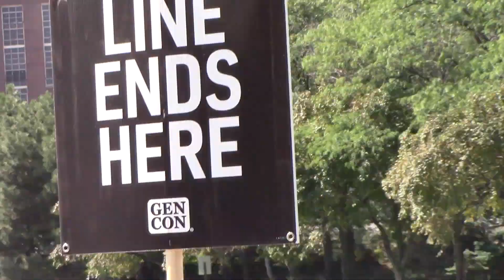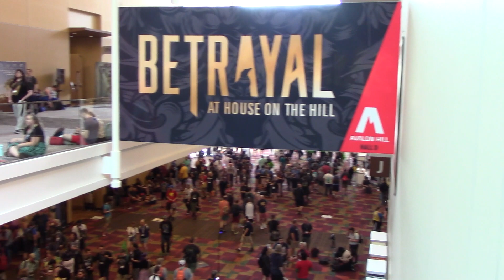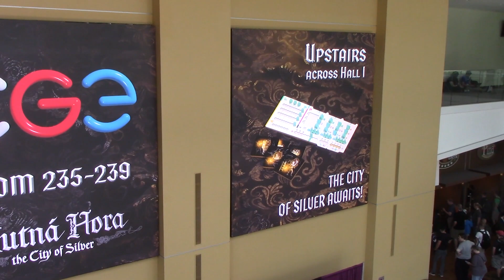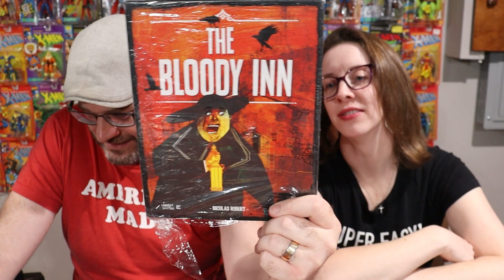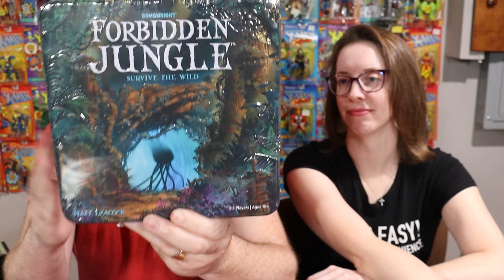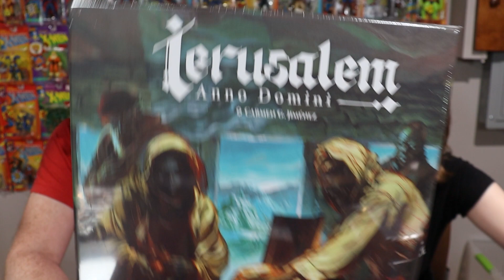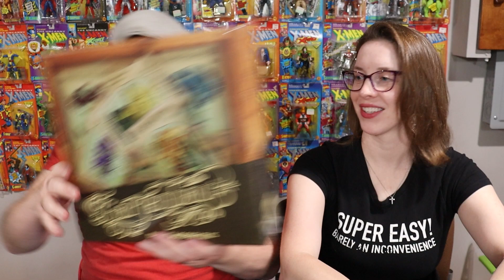Gencon 2023 experience and pickups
Mary is back! The nerds ramble on about their experience at Gencon 2023. What did they think? Find out now!